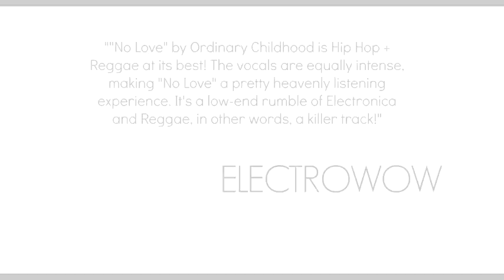NO LOVE TEASER (HIP-HOP/DUBSTEP/REGGAE) ORDINARY CHILDHOOD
NO LOVE
ORDINARY CHILDHOOD feat. BORN FREE & SERENA ROOTS